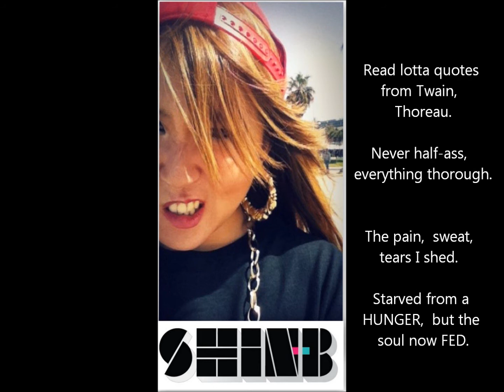Shin-B - Don't Let Anyone (Tell U No)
(Watch to Win a FREE SMARTPHONE!  World's First Interactive Music Video)

This song is for the underdog,  overcoming adversity.  Don't let anyone tell you no.  Push through,  leap over the hurdles.  Live life to the fullest and go at it,  hard!  You can do whatever you want.